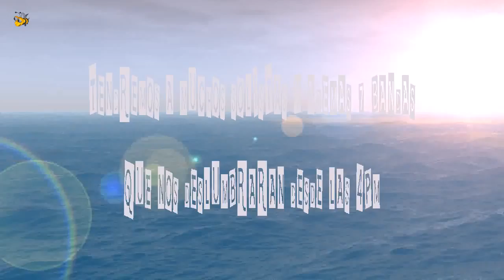28 DE JULIO